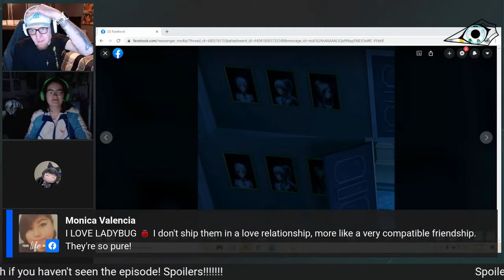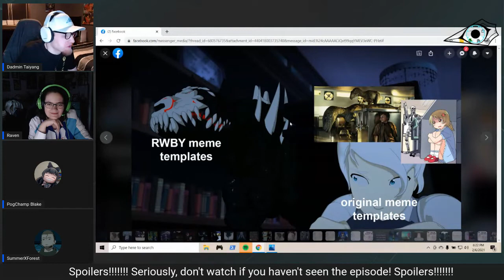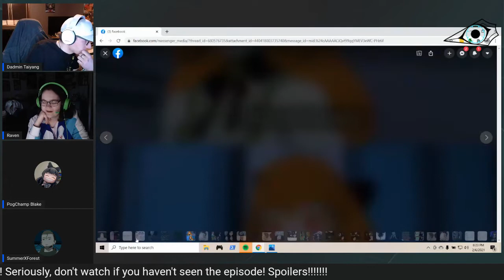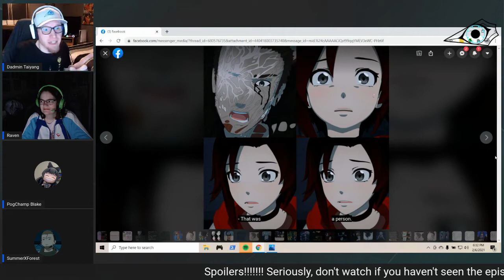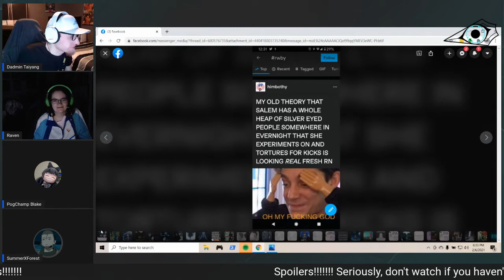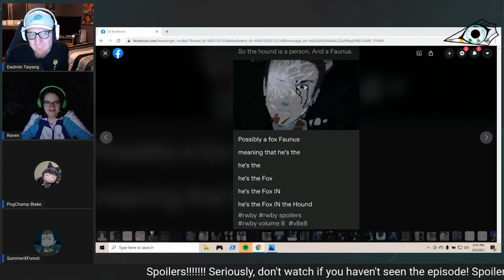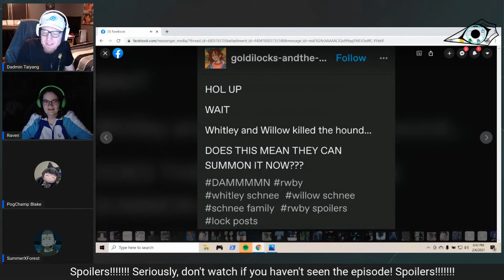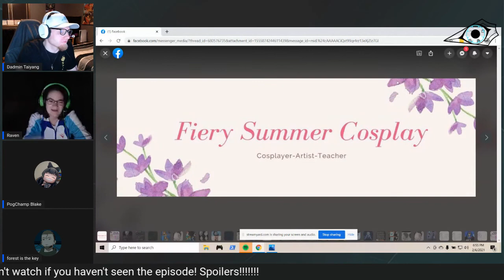RWBY Volume 8: Chapter 8 - Dark Spoiler Review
Whole lot of everything happened in this episode. But most importantly, that was a silver eyed warrior in that hound!?